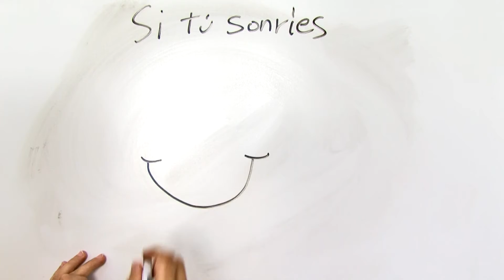PlayLaSerenaRTV Día Mundial De La Sonrisa